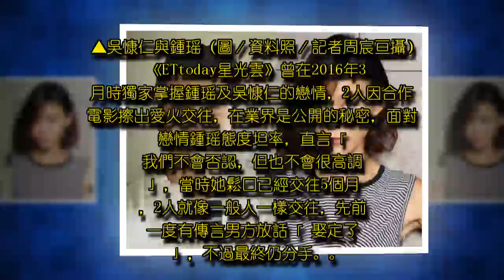吳慷仁、鍾瑶分手！親口證實2年情散「退回好友崗位」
吳慷仁、鍾瑶分手！親口證實2年情散「退回好友崗位」, 藝人吳慷仁和鍾瑶因合作電影擦出愛火，先前每次談到女友總會露出微笑的他，外界總是稱他感情、愛情兩得意，沒想到近日卻爆出2人已經情逝，對此他證實爆料「我們是上個月分手的」，不過仍稱對方是好朋友。